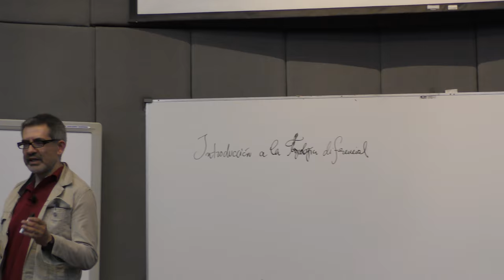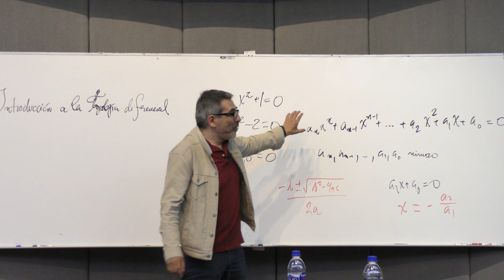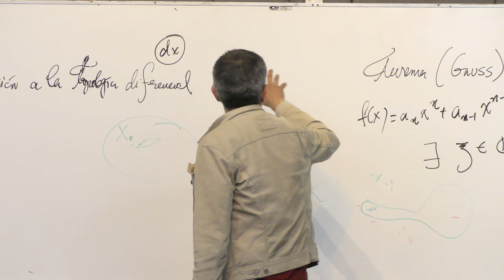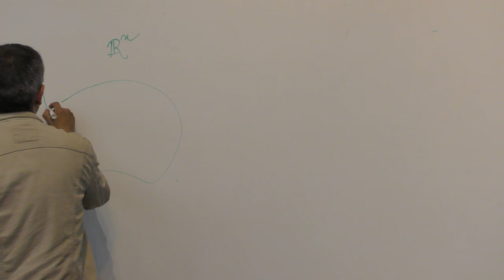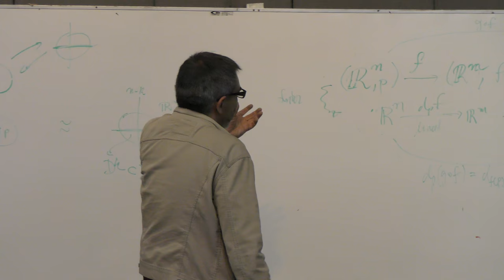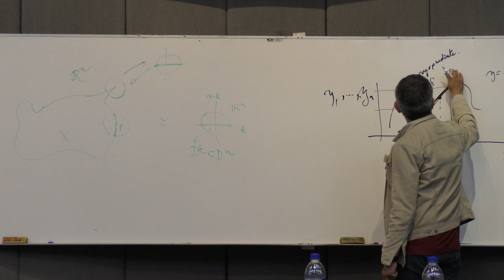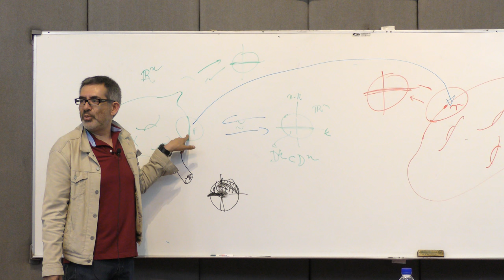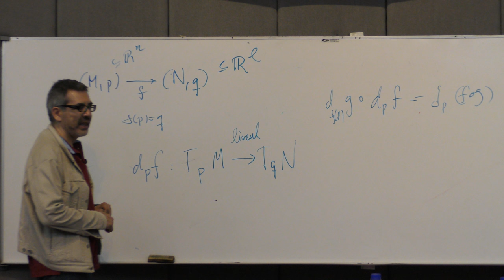Introducción a la topología diferencial 1 de 2 (Ernesto Lupercio)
Introducción a la topología diferencial 1 de 2

Plática dada por Ernesto Lupercio (Centro de Investigación y de Estudios Avanzados del Instituto Politécnico Nacional & Instituto de Matemáticas de la UNAM) en la Escuela de Verano en Matemáticas del Departamento de Matemáticas Cinvestav, el jueves 7 de julio del 2016 en el Auditorio José Adem del CINVESTAV

Cartel de la Escuela de Verano en Matemáticas en el Departamento de Matemáticas del CINVESTAV, IPN, México

Página de la Escuela de Verano en Matemáticas en el Departamento de Matemáticas del CINVESTAV, IPN, México

Programa de la Escuela de Verano en Matemáticas en el Departamento de Matemáticas del CINVESTAV, IPN, México

Album de fotos de miniatura de los videos de a Escuela de Verano en matemáticas, CINVESTAV, IPN

Página de Ernesto Lupercio en el Instituto de Matemáticas de la UNAM

Página de Ernesto Lupercio en el Institute for Geometry and Physics

Album de fotos miniatura y carteles de los videos Académicos publicados en 2016

Ignacio Otero por grabar la plática